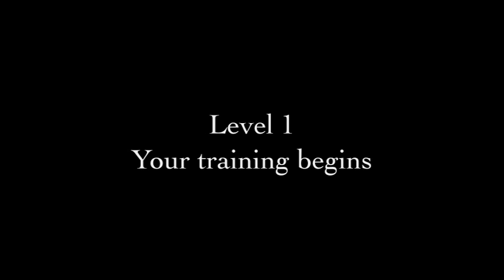Stephen tries the Star Wars Force Trainer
The Star Wars Force Trainer uses an EEG to read your brain waves, and then power a fan to control a ball.